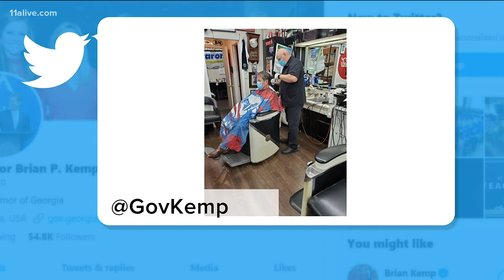Gov. Kemp gets haircut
Many businesses have been allowed to reopen in Georgia.